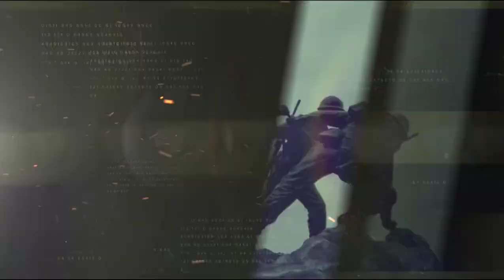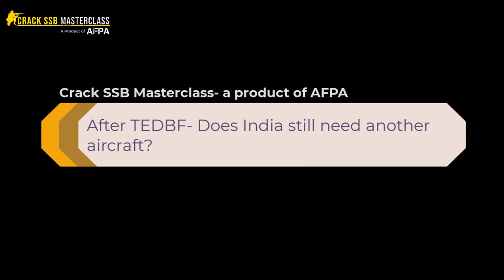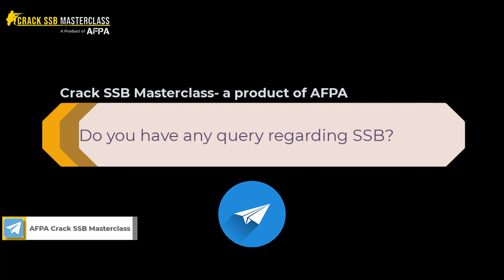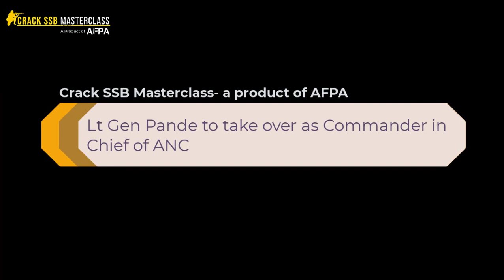After TEDBF, does India still need Carrier Aircraft? | New Chief for ANC, Importance of ANC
1) After Twin Engine Deck Based Fighter Aircraft for Indian Navy deal was approved by GoI, does India need another fighter aircraft?
2) Andaman And Nicobar Command gets new chief, why ANC is a joint command?

After watching this video aspirant will be able to know the facts about TEDBF and why Tejas naval variant was rejected by Indian Navy, Why more aircraft is required by Indian Navy to fulfilled its Aircraft carrier INSvikrant & INS Vikramaditya’s requirement.
Also video discuss about Andaman & Nicobar command’s importance and recent development happened.

In this edition of DefenceNewsSCAN top 2 news has been covered which will be helpful for defence aspirant to gain knowledge regarding the institutions of which they want to become a part. Also, facts covered in this video will help them to represent good knowledge of defence forces in SSB PersonalInterview, as well as in GTO.

⚡Missed the earlier GD Lecturette topics!! Don’t worry. A detailed playlist has been painstakingly compiled.

🔥 SSB Interview Coaching Program: Get the feel of the SSB interview right from PPDT to the conference procedure! Join AFPA campus. Register now and join the elite 200 alumni who emerged winners!! Click on the link to book your seat now